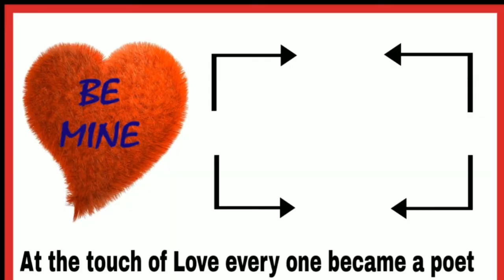Bye bye 2020 l great lessons from 2020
Regards,
Bemine